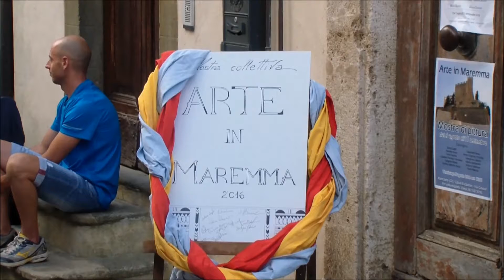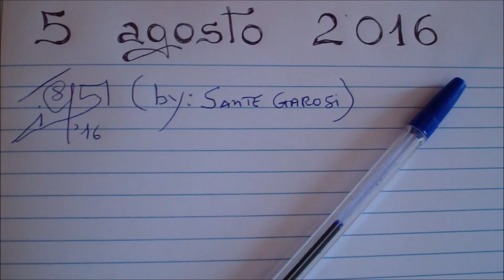Manciano - Mostra Collettiva 2016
Riprese e montaggio: Sante Garosi Love